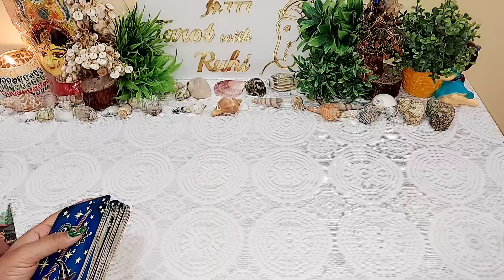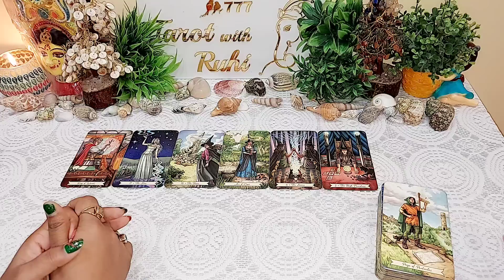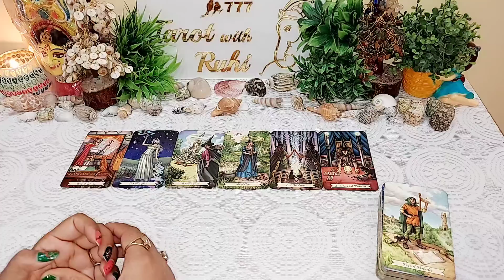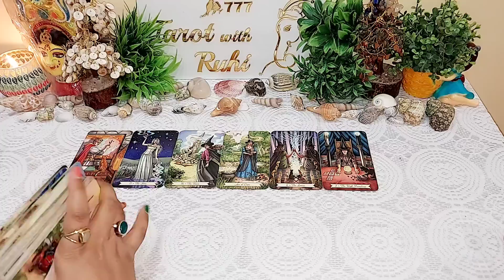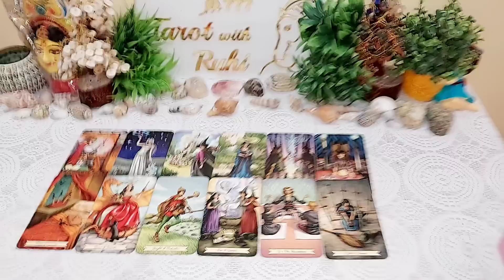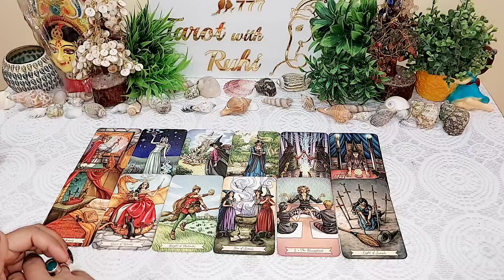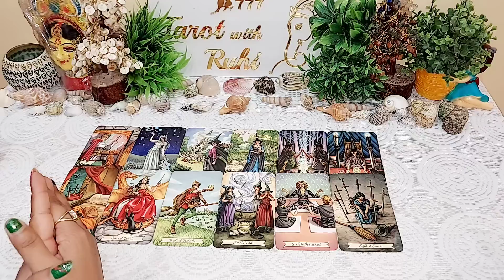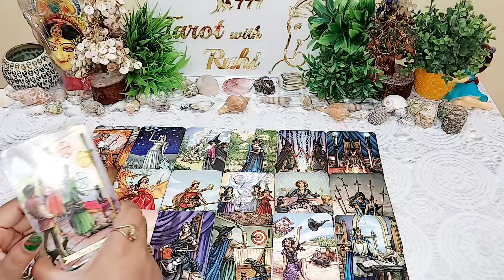AAJ SUBAH WO KYA SOCH RAHE THE AAPKE BARE MEIN - HIS TRUE FEELING | HINDI TAROT READING TIMELESS